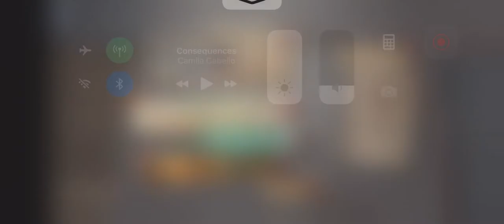IDV Blackjack tips/funny